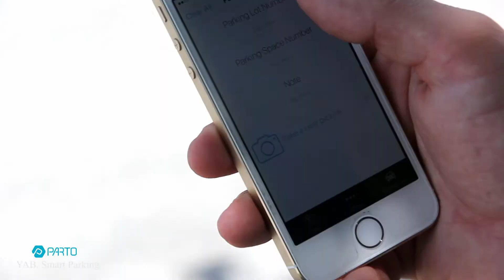YAB - Never Forget Where You Parked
YAB reminds you when your parking meter is about to expire and locates your car easier right from the palm of your hand.